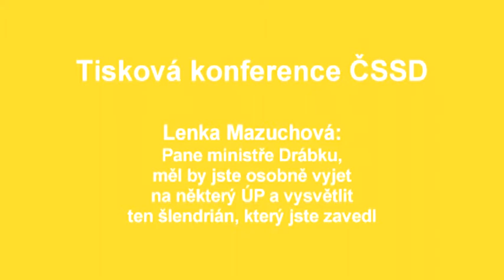L.Mazuchová: Ministře Drábku, vysvětlete ten šlendrián zaměstnancům ÚP - 1.2.2012